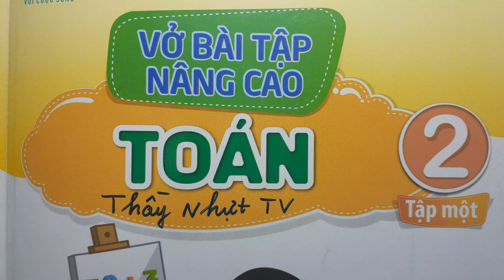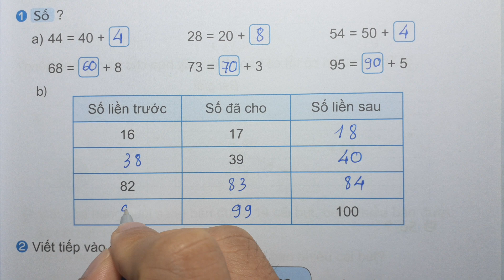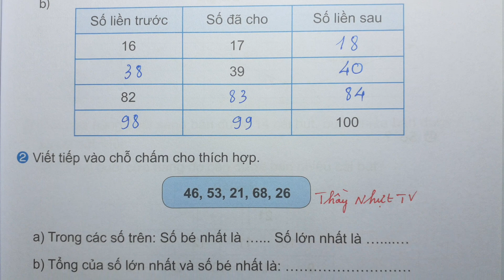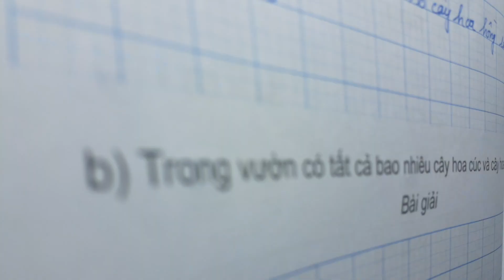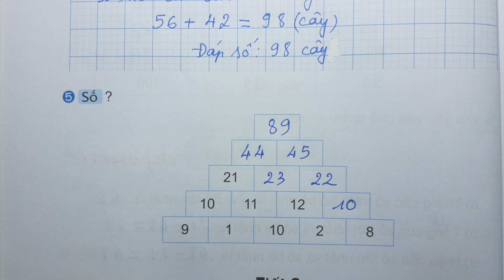TOÁN LỚP 2 VỞ BÀI TẬP NÂNG CAO KNTT Tập 1 Bài 6 Tiết 1 - LUYỆN TẬP CHUNG - Thầy Nhựt TV